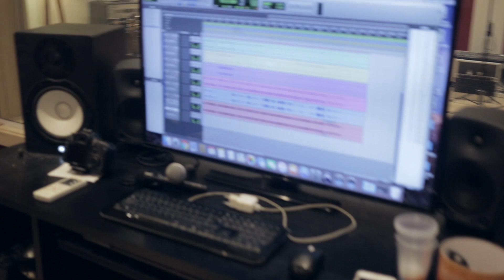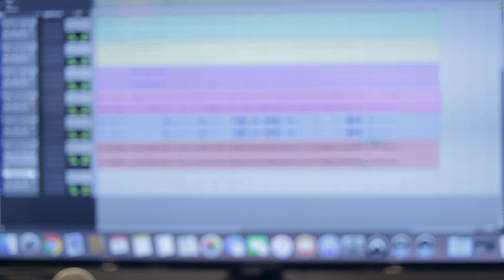Gravação de Violões - Bryan Behr - Making of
Resumo da gravação de violões do disco do Bryan Behr no Silver Tape Studio.

Violão
- Martin 00015M

Microfone
- 2 AKG c214

Preamps e Compressores
- Duo Clean Green Box
- API Channel Strip (UAD)